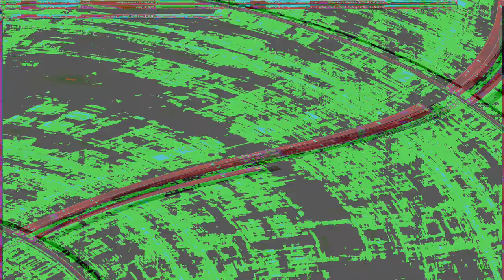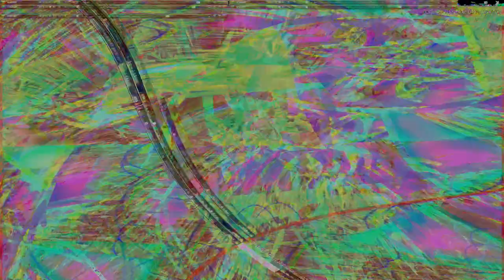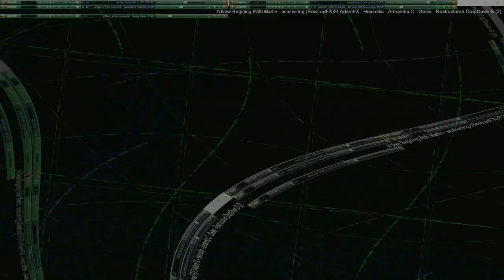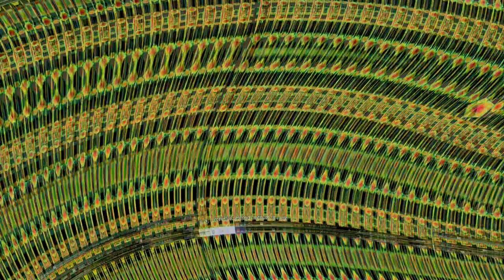Movie 24 10 27 07h46m54s series two